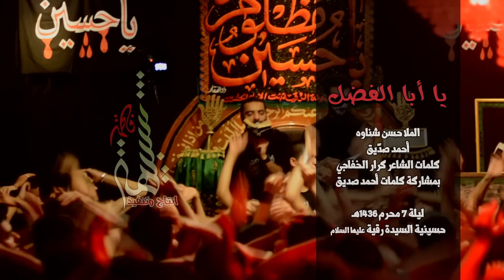يابالفضل - أحمد صديق + ملا حسن شناوه - ليلة 7 محرم 1436هـ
ما قرأه الملا احسن شناوه كلمات الشاعر كرار الخفاجي
حسينية السيدة رقية عليها السلام